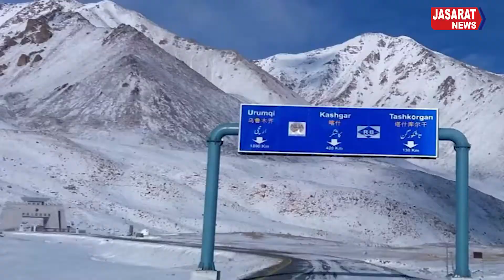Recreational places of Pakistan and the snow valley of Sindh سندھ کی برفانی وادی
Pakistan is a country of the world which has been blessed with immense wealth by Allah where there are abundant treasures of agricultural and mineral reserves on this land while its beautiful tourist destinations have a unique place in the world. Description of famous and beautiful valleys including Shangri-La Resort, Neelum Valley, Naltar Valley, Gojla Valley, Safid Mahal Marghzar, Rani Kot, Bahawalpur, Gorakh Hill.